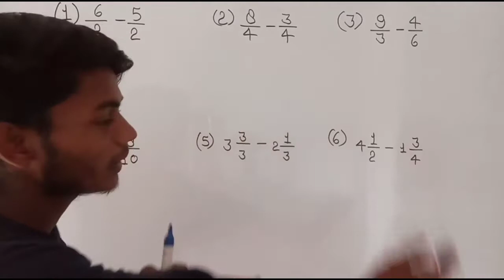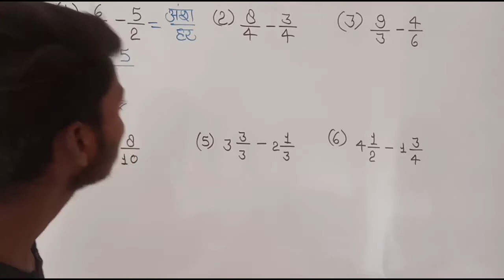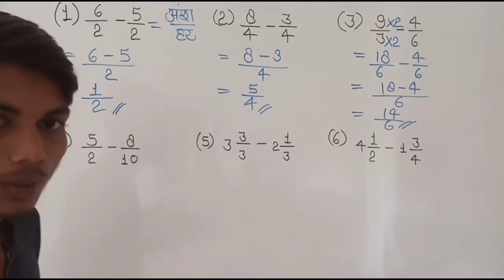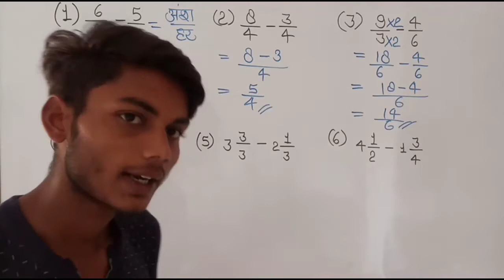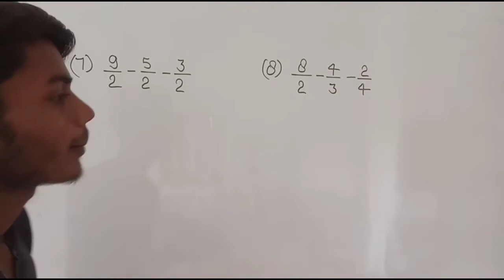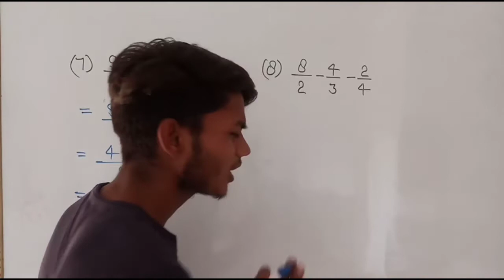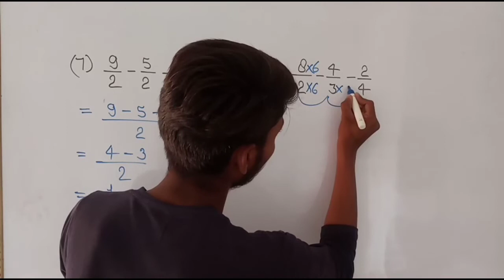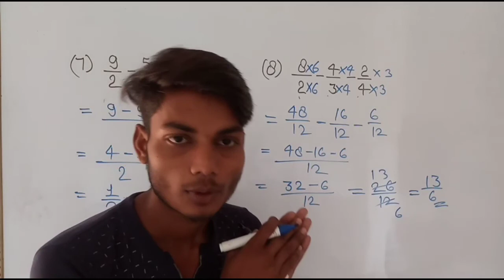भिन्न का घटाना | bhinn ka ghatav kaise kare | DEAR SHARMA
भिन्न का जोड़, भिन्न का घटाव , bhinn ka jon trick,bhinn ka ghatav, addition of fraction
भिन्न का जोड़, घटाव , गुणा, भाग | bhinn ka jod,
ghatav, guna, bhag | bhinn ke sawal | जोड़ घटाना गुणा
भिन्न का जोड़ घटाव गुणा और भाग एक साथ | bhinn ka jod ghatav guna bhag l bodmas rule in hindi|
भिन्न का जोड़ (Addition of fraction), bhinn ka jod karne ka Tarika , bhinn ka jod,
भिन्न का घटाव,subtraction of fraction, bhinn ka ghatao trick, bhinn ka ghatav by LCM ,

YOUR QUREIS

bhinn
bhinn ka ghatana
bhinn math in hindi
bhinn ka jod ghatana
bhinn ka ghatao
bhinn ka jod kaise banta hai
bhinn ka ghatana
bhinn ka jod ghatana guna bhag
bhinn ka ghatao
bhinn ka jod kaise banta haiI
bhinn ka guna bhag
bhinn ka jod kaise banaen
भिन्न का घटाना
भिन्न  का जोड़ घटाना गुणा भाग
भिन्न का जोड़ घटाना
भिन्न का घटाव
भिन्न का जोड़ कैसे बनता हैं
भिन्न का गुणा भाग
भिन्न का सवाल
भिन्न का भाग कैसे करे